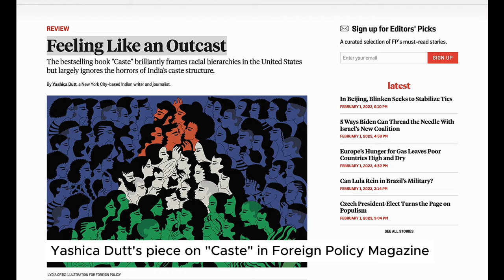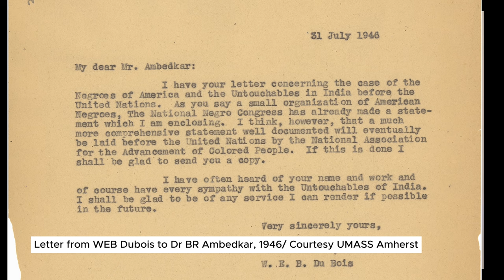Ava DuVernay x Yashica Dutt: An exclusive conversation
Masterful director Ava DuVernay (Selma, 13th, When They See Us) talks at length with journalist and author of award-winning book "Coming Out as Dalit", Yashica Dutt about the making of her latest movie, Origin.

Based on Isabel Wilkerson's critically acclaimed book "Caste", the film explores the connections and solidarities between the systems of white supremacy in America, Nazi Germany and the caste system in India.

DuVernay talks about her introduction to the Dalit diaspora in the US, her thoughts on making a movie that spans three different cultures and her respect and admiration for the work of Dalit iconoclastic leader and architect of the Indian constitution Dr BR Ambedkar.